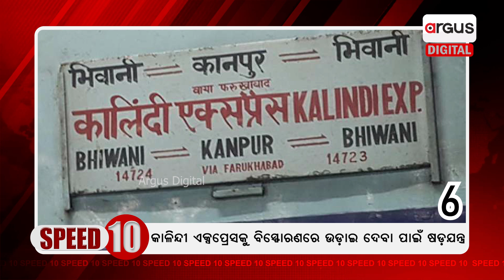Argus Digital @Speed 10 || ବର୍ଷା ଯୋଗୁଁ ମାଲକାନଗିରି, ଗଞ୍ଜାମରେ ସ୍ଥିତି ବେହାଲ || 10 - 09 - 2024